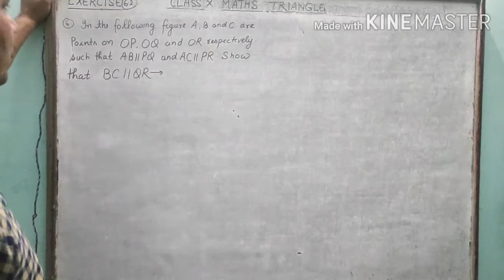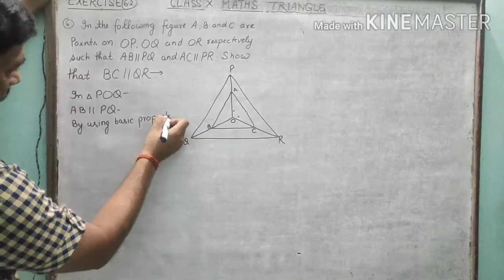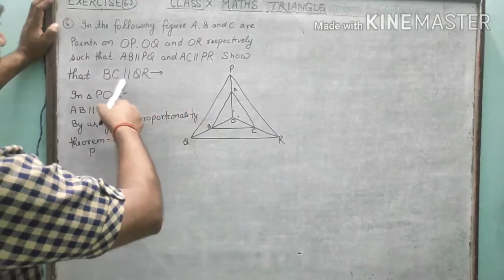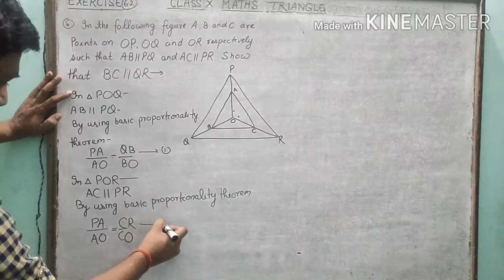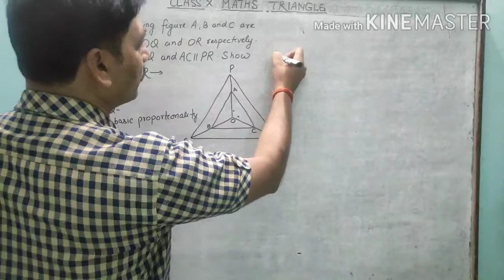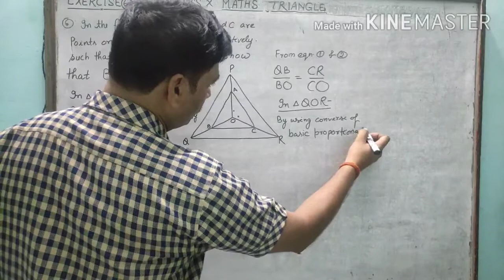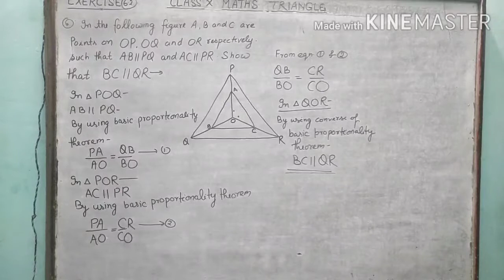Class X maths